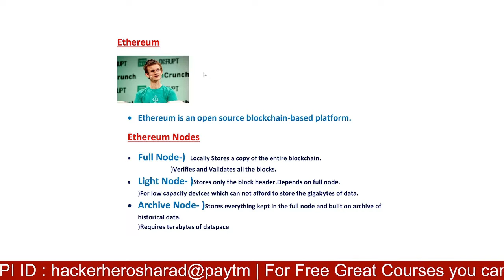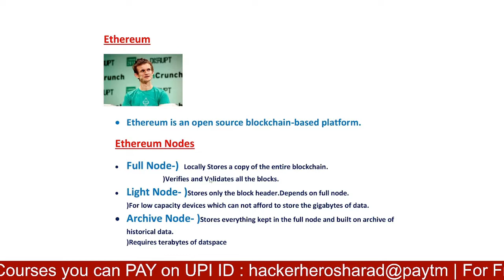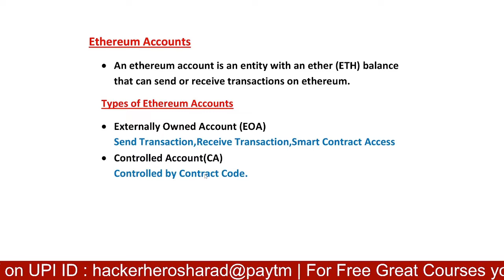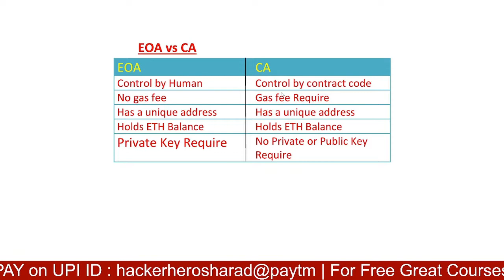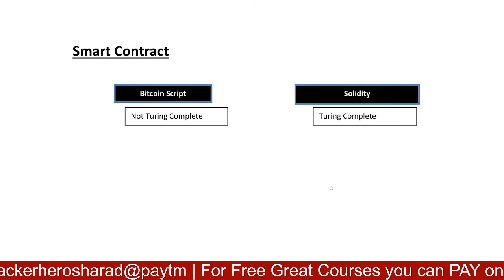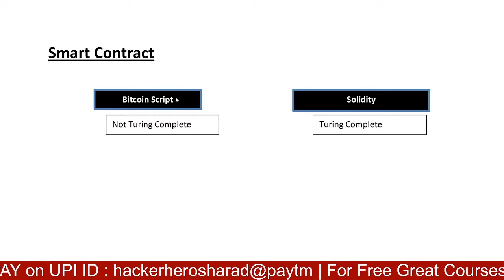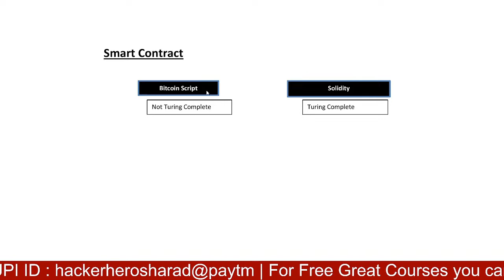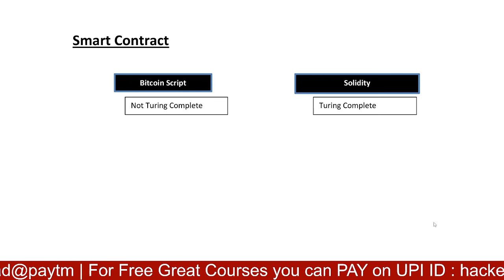Ethereum in Hindi | Ethereum Nodes in Hindi | Types of Ethereum Accounts in | EOA vs CA | Episode20